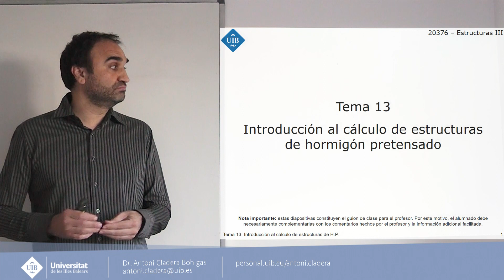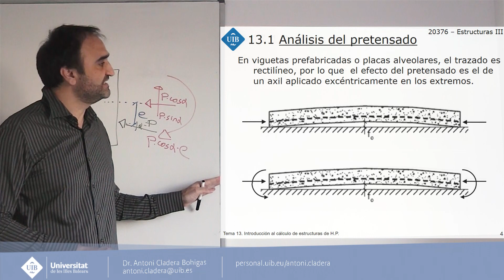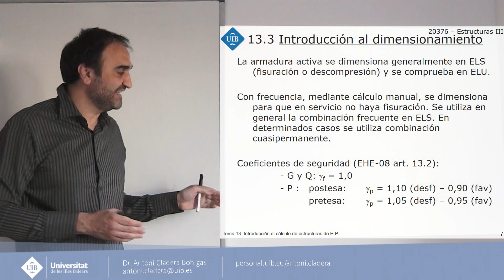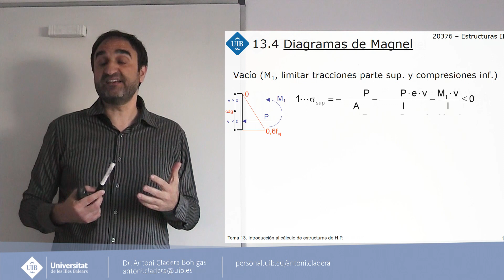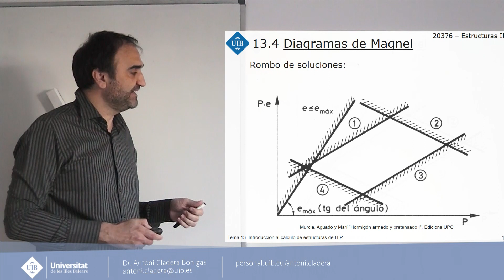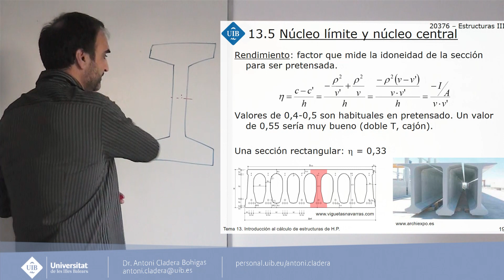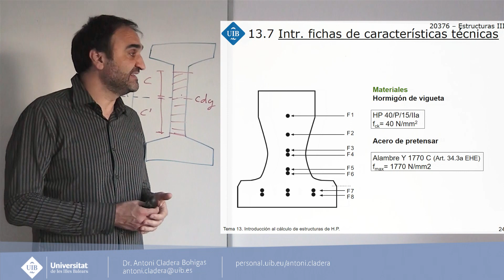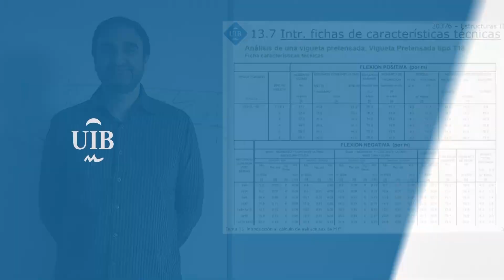Tema 13: Introducción al dimensionamiento de estructuras de hormigón pretensado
Tema 13 del curso Estructuras III (Estructuras de hormigón) de la Universitat de les Illes Balears.

Estructuras III es un curso básico de estructuras de hormigón armado que incluye una introducción a la tecnología y dimensionamiento del hormigón pretensado.

En esta lista de reproducción irán apareciendo todos los contenidos del curso (clases de teoría, resolución de problemas, uso de software y prácticas de laboratorio).

Clase a cargo del Dr. Antoni Cladera, catedrático de universidad.

Grabación y edición del vídeo: Imalay Vilar (UIB)